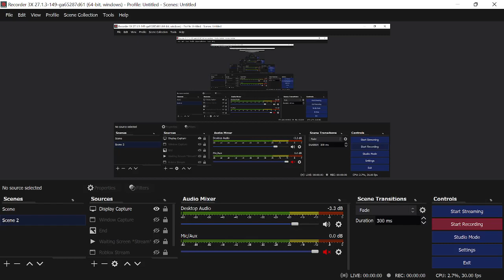Rockin' Califonria Screamin Launch (COMING SOON) 2001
This is an old version of california screamin in 2001 names "Rockin Califonria Screamin"